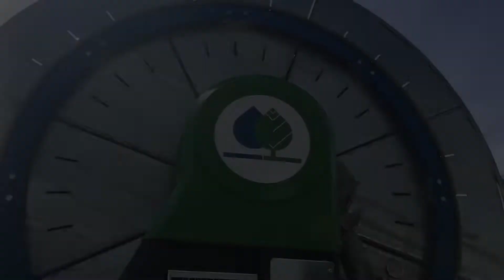Vanden Bussche Irrigation: The Reel Deal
The process of installing hose on a Bauer Traveller reel. All done on the Vanden Bussche Irrigation lot in Delhi, Ontario.